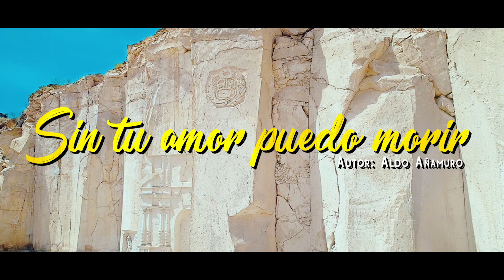Sulma Curro - Aliona - Sin tu amor puedo morir (Videoclip)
Vídeo producido en: Cóndor Producciones EIRL
✆ Aló Cóndor Producciones: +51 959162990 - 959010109